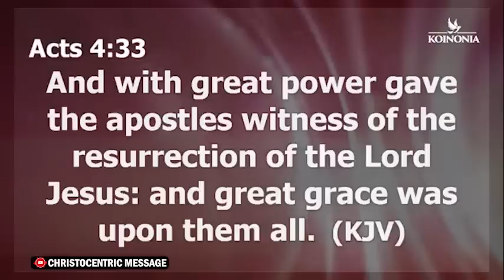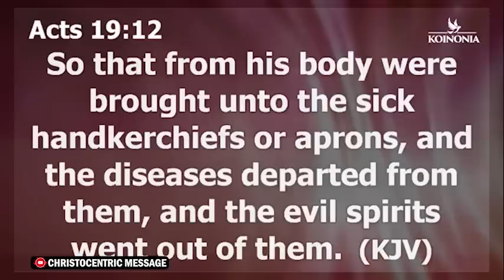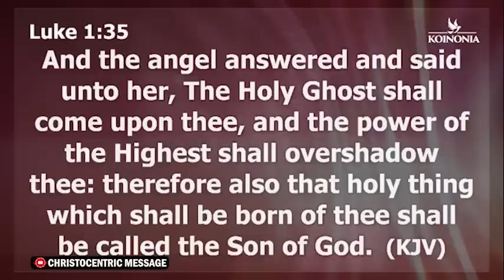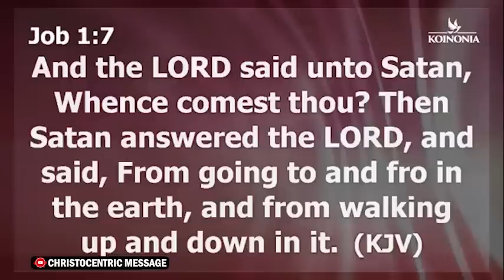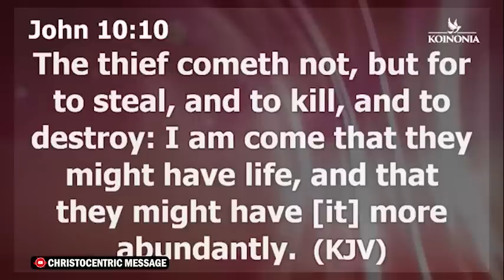DECREE AND DECLARE: MY LIFE WILL NEVER BE THE SAME - APOSTLE JOSHUA SELMAN